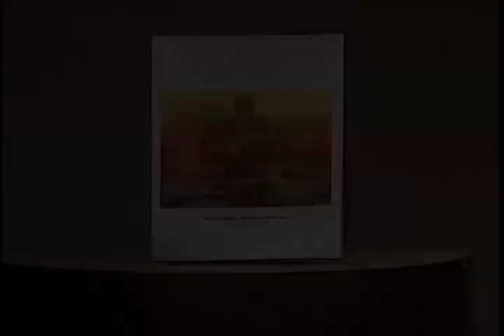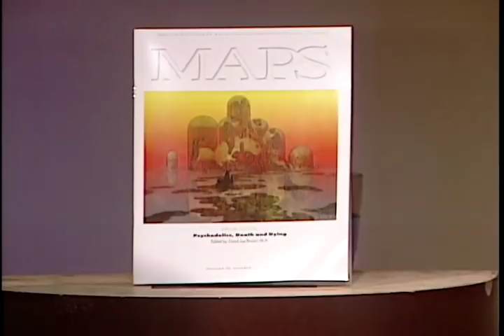Present! - Psychedelic Science in the 21st Century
Communications Director for MAPS, Randolph Hencken, talks about the healing potential of certain psychedelic substances and about what a post-prohibition society would look like.